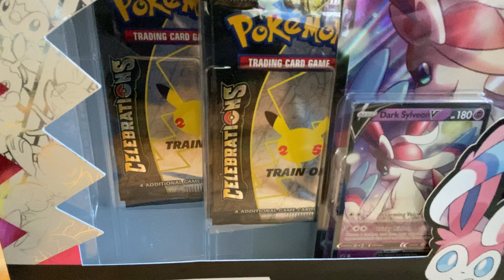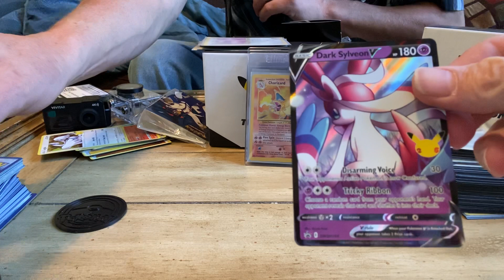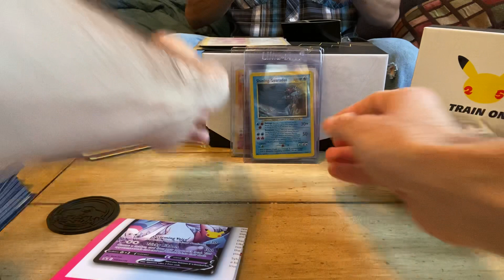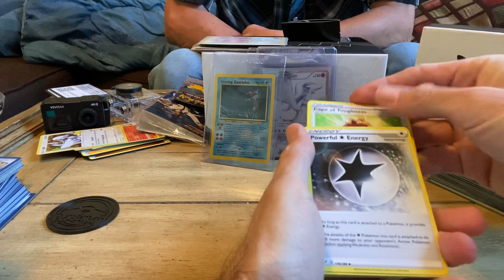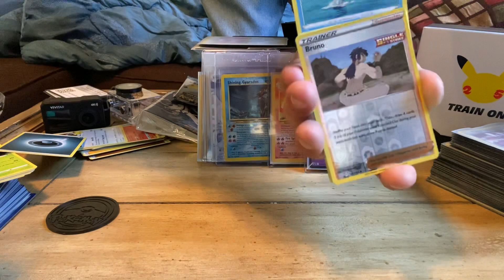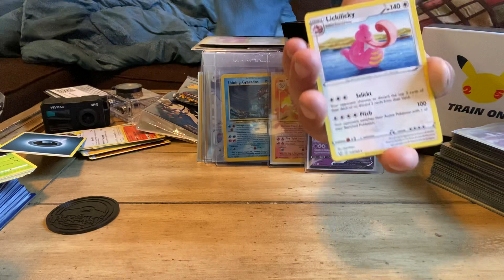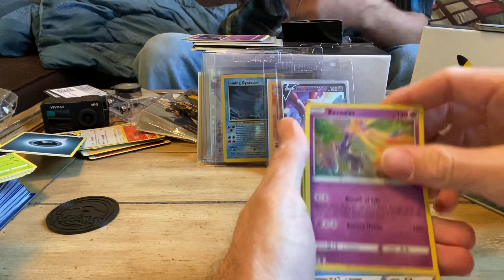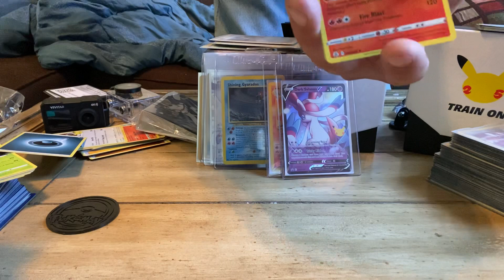Opening Pokémon celebrations dark Sylveon collection box